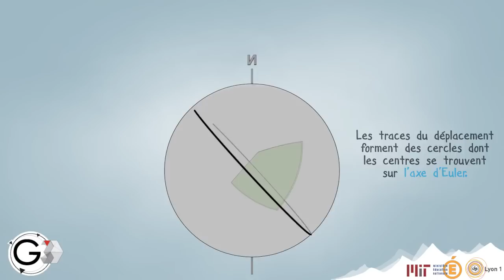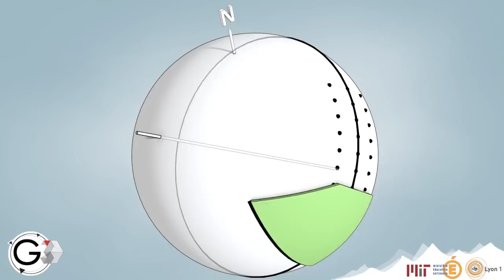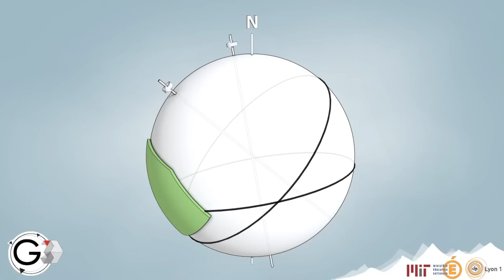Mouvement d'une plaque rigide à la surface de la Terre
geosciences3d.univ-lyon1.fr

Cette vidéo présente le théorème d'Euler qui est au centre de la théorie de la tectonique des plaques. En effet, le théorème d'Euler permet de décrire la vitesse en tout point d'une plaque rigide en mouvement sur une sphère.

La 3D permet ici d'illustrer de manière efficace, contrairement à des projections 2D, ce théorème de géométrie sphérique qui a joué un rôle crucial dans l'établissement d'une théorie fondamentale les géosciences modernes.